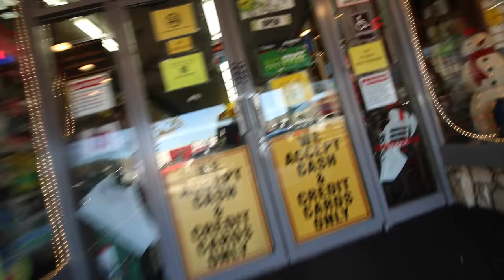Taking Divorce One Day At A Time - Vlog #29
Do you enjoy these videos?

If you subscribe, there's not only a much better chance you'll see the videos I spend hours every week producing, but you'll help grow the channel and make it possible for me to keep making free content for you.

3.
With 14 books, play alongs, videos, and much more, we have a hugely well stocked library that caterers for all abilities of bass players.

4. Sign The Mailing List
Yes, I have an old school email list, and it might be the most efficient ways you can be involved in the conversation. You will be first to know if you're on the list.